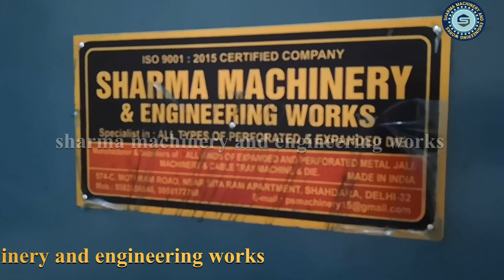PERFORATED NOISE BARRIER | ACOUSTIC NOISE BARRIER PANEL| PERFORATED METAL SHEET MAKING MACHINE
This is machine is manufactured by .
SHAMRA MACHINERY AND ENGINEERING WORKS
Contact This machine made for our customer from Noida they make noise barrier for highways before purchasing this machine they where buying perforated metal sheet from outside but now they are making there own perforated metal sheet for there product.

This machine is 700mm width size, 600mm punching area.
you can remove punches from die tool to make your desire slots.